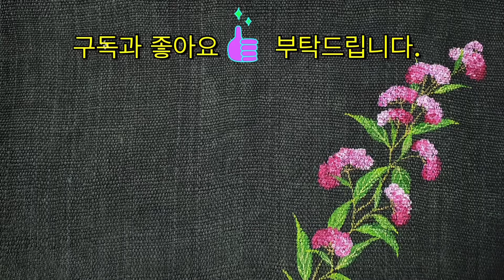[들꽃이야기] [천아트] [원터치기법] 꽃무릇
들꽃이야기 채널의 영상은 무분별한 유포 및 사용을 허락하지 않습니다.
영상 사용 시 반드시 출처 공개와 다음의 내용을 넣어야 합니다.